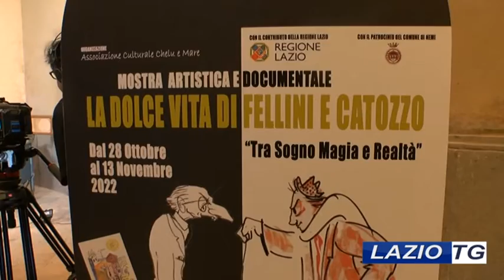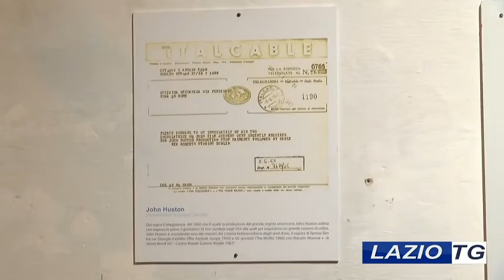30/10/2022 NEMI: FEDERICO FELLINI E LEO CATOZZO, LA MOSTRA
Si potrà visitare a Palazzo Ruspoli fino al 13 novembre, con tanti inediti e tante curiosità.